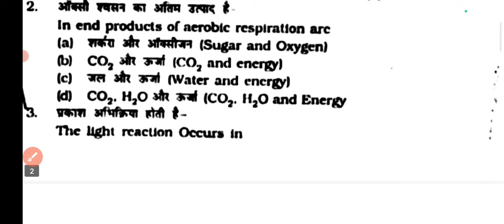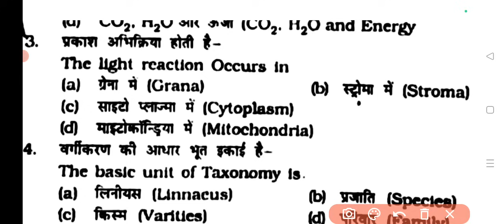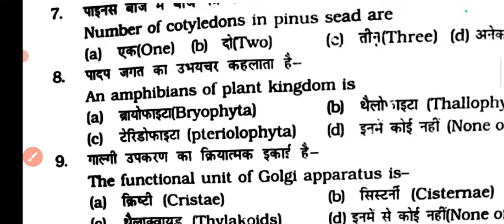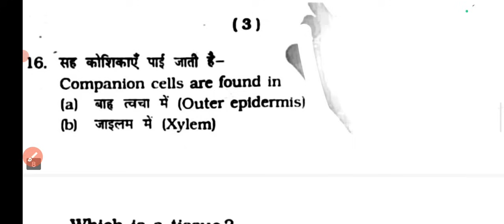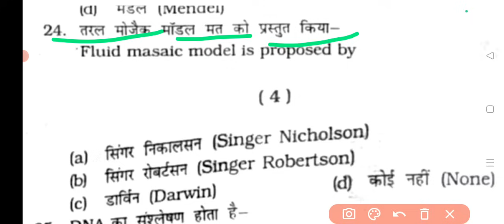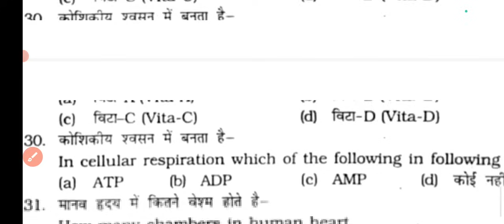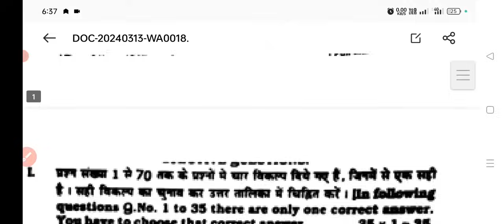14 March Class 11th biology final exam question paper 2024|Class 11th biology objective question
14 March Class 11th biology final exam question paper 2024|Class 11th biology objective question|

bihar board 11th annual exam 2024 biology viral question | bseb 11th exam 2024 biology question

class 11th final exam biology original question paper 2024

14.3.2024 Biology Class 11th Subjective Answer 2024 | 14 March Class 11th Biology Subjective 2024

Class 11th Final exam Biology Original Viral Paper 2024 | 11th Biology Annual exam Viral Paper 2024

Bihar Board Class 11th biology ka Objective

Bihar Board Class 11th Biology Original Question Paper annual exam 2024 | Bseb Bihar Board inter 2025

Class 11th annual exam 2024 biology Viral
paper || Class 11th ka biology answer key 2024

Class 11th Biology final exam 2024

11th class biology original question paper annual exam 2024

Class 11th biology Question Paper Download Annual Exam 2024

Class 11th final exam biology subjective question bseb class 11th biology subjective

question bihar board 11th exam 2024 biology

subjective 11th original question paper class 11th biology question bseb class 11th biology Varshik Priksha subjective bihar board
paper solution biology original subjective question class 11th exam bseb

Bihar board class 11th biology annual exam question paper with answer
Bseb 11th biology final exam question paper 2024

11th biology annual exam question paper with answer

11th biology final exam 2024 Class 11th biology annual exam 2024 question paper with answer

Bseb Class 11th final exam 2024
 Bihar board class 11th biology annual exam 2024
 bseb 11th biology annual exam question paper 2024
biology original question biology

11th class biology subjective question biology class 11 objective question 2024 bihar board

11th class biology subjective question biology class 11 objective question 2024 bihar board

class 11th biology subjective question answer biology class 11 objective question 2024

class 11 biology bihar board exam 2024 bihar board 11th biology objective question 2024

bihar board 11th biology question paper 2024 subjective

biology_annual_exam_2024_original_question_ paper

024_question_paper_with_answer